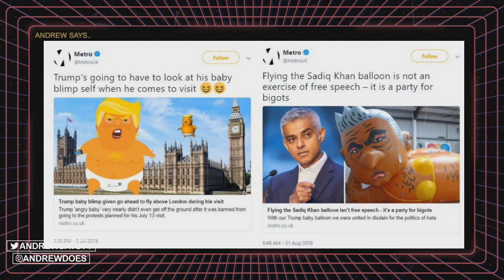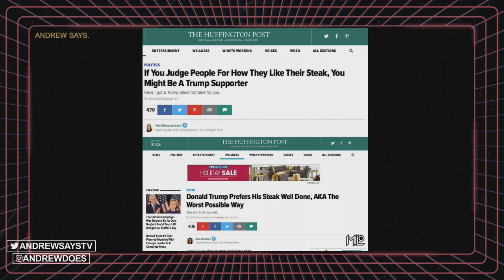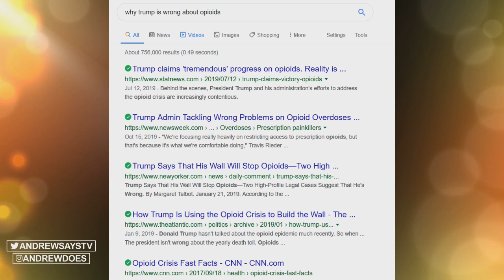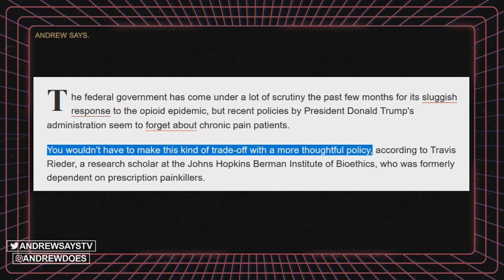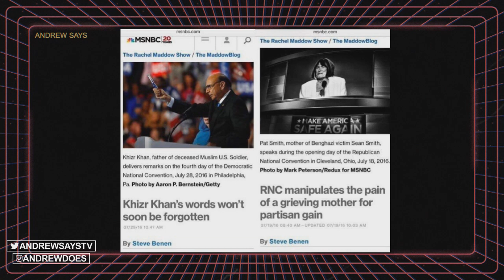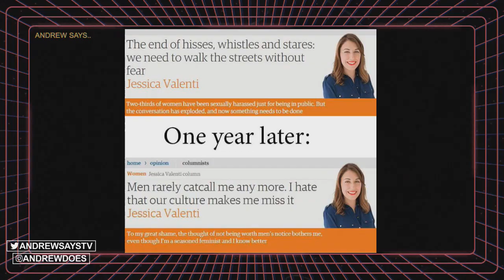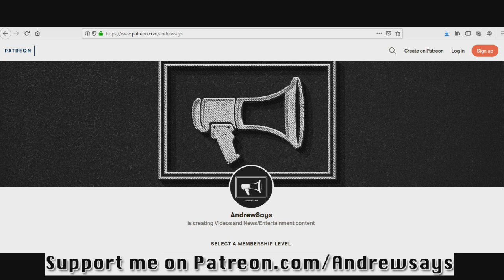Extremely Biased Headlines Prove Media Has Agenda